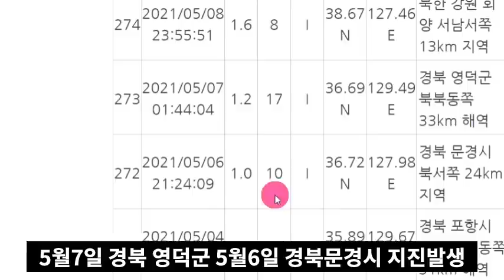일본 '2차 동일본대지진'발생위기!속보! '일본 후쿠시마' 연속강진!후쿠시마 일본인들 완전패닉!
📢BGM
✔Track - HOMI - Frost virus